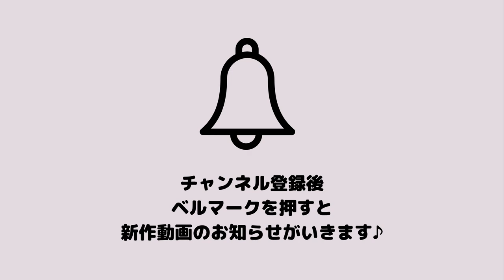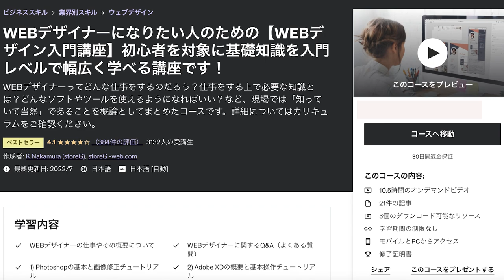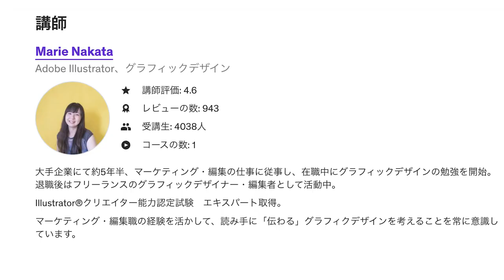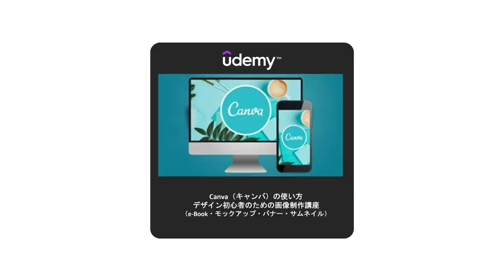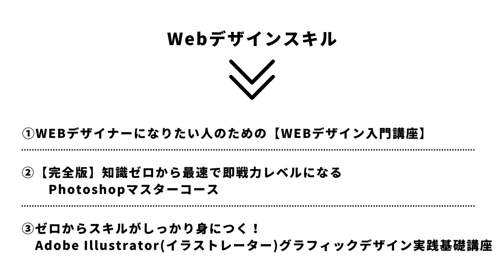【初心者OK！】Udemy(ユーデミー)でWebデザインを学ぶならコレ！おすすめオンライン講座５選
本日はUdemy(ユーデミー)でおすすめのWebデザインオンライン講座を５つご紹介していきます。

‹Udemy（ユーデミー）› 世界最大級のオンライン学習プラットフォーム
【8/23-31】夏のビッグセール開催中！

対象の講座が1講座１,000円台～購入可能！
※動画内に表示された価格と異なる場合がございます。

◆サイトTOP | 豊富なクリエイタースキル、Excel～Pythonまで様々なテーマを選べます。

◆動画編集を学んだUdemy講座
【1日完結】Premiere Proの使い方~動画クリエイターコース~

◆オススメWebデザイン講座5選
①WEBデザイナーになりたい人のための【WEBデザイン入門講座】

②【完全版】知識ゼロから最速で即戦力レベルになるPhotoshopマスターコース

③ゼロからスキルがしっかり身につく！Adobe Illustrator(イラストレーター)グラフィックデザイン実践基礎講座

④Canva（キャンバ）の使い方｜デザイン初心者のための画像制作講座（e-Book・モックアップ・バナー・サムネイル）

⑤【入門から実践まで】Webマーケティングの全体像とデータ活用を短時間で学び実際にSEO集客ツールを作ってみよう！

※(株)ベネッセコーポレーションは日本におけるUdemyの独占的事業パートナーです。

■mikimiki LINE公式アカウント

YouTubeチャンネルmikimiki webスクールの更新情報やライブレッスン情報、スキルアップのお得な情報配信しています😄

お友だち登録で特典もプレゼント中👇
☆Instagramフォロワーを増やすための完全ロードマップ
☆Canva特別テンプレート
☆フリーランスとして最短で収益化するためのチェックリスト

●目次
00:00 オープニング
00:38 Webデザインおすすめ勉強法
00:49 オンラインでの勉強がオススメ
01:02 Udemyがオススメ
02:41 フリーのWebデザイナーとして必要なスキル3選
05:17 ①WEBデザイナーになりたい人のための【WEBデザイン入門講座】
05:58 ②【完全版】知識ゼロから最速で即戦力レベルになるPhotoshopマスターコース
06:48 ③ゼロからスキルがしっかり身につく！Adobe Illustrator(イラストレーター)グラフィックデザイン実践基礎講座
07:35 ④Canva（キャンバ）の使い方｜デザイン初心者のための画像制作講座（e-Book・モックアップ・バナー・サムネイル）
07:59 【入門から実践まで】Webマーケティングの全体像とデータ活用を短時間で学び実際にSEO集客ツールを作ってみよう！
08:30 まとめ

■関連動画

①Webデザイナーへの質問コーナー！